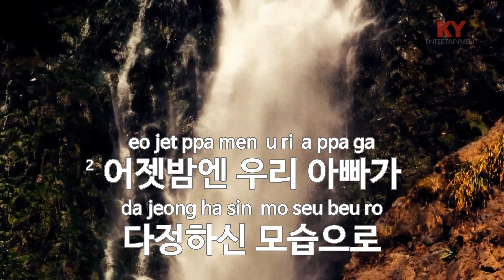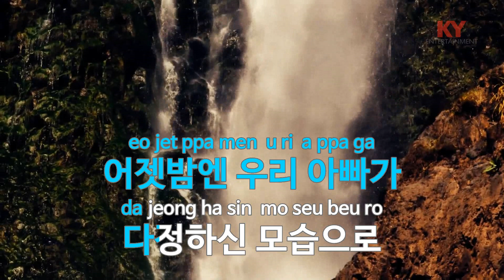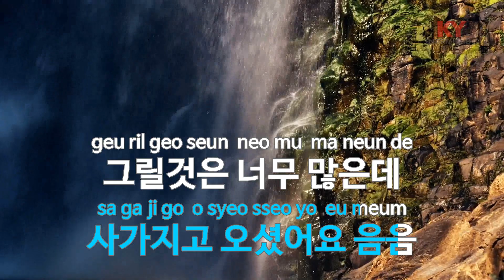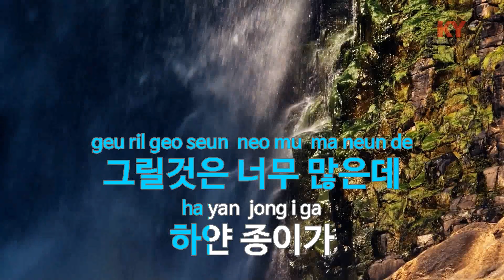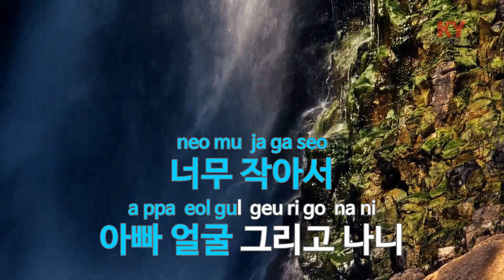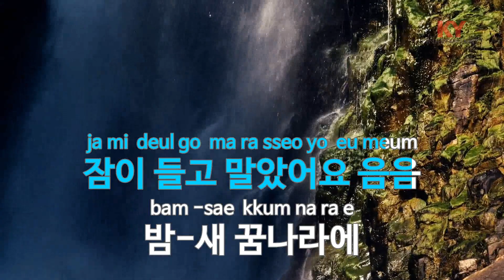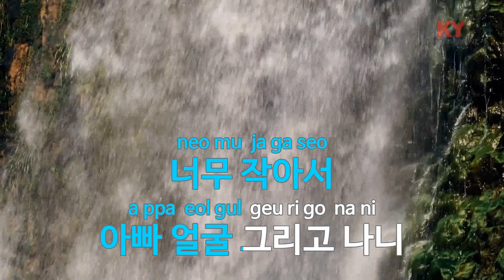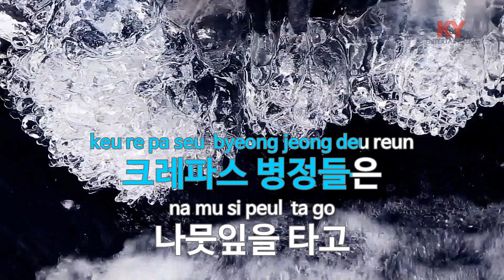[KY ENTERTAINMENT] 아빠와 크레파스 - 배따라기 (KY.1707) / KY Karaoke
★ 곡 정보 ★
번호 : 1707
제목 : 아빠와 크레파스
가수 : 배따라기
작사 : 이혜민
작곡 : 이혜민

Copyrightⓒkeumyoung